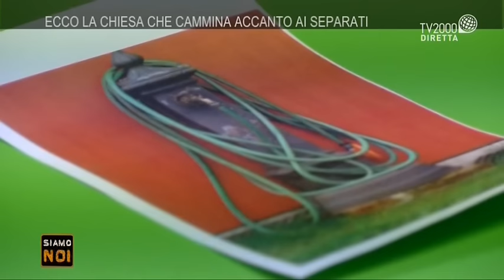Siamo noi - Albero del bene comune: Paolo Tassinari, diacono permanente diocesi Fossano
La Chiesa che cammina accanto ai separati nell'Albero del bene comune: Paolo Tassinari, diacono permanente della Diocesi di Fossano (Cuneo)